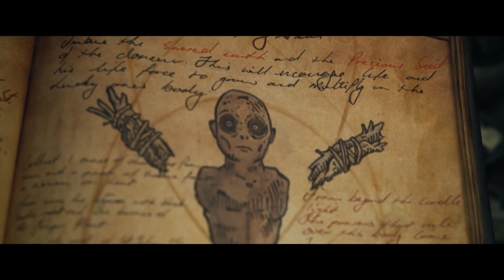SPELL Trailer (2020) Omari Hardwick terrifying hoodoo doll thriller movie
Omari Hardwick, Loretta Devine and John Beasley star in the terrifying thriller SPELL, Watch the trailer Now!

While flying to his father’s funeral in rural Appalachia, an intense storm causes Marquis (Omari Hardwick) to lose control of the plane carrying him and his family.  He awakens wounded, alone and trapped in Ms. Eloise’s (Loretta Devine) attic, who claims she can nurse him back to health with the Boogity, a Hoodoo figure she has made from his blood and skin. Unable to call for help, Marquis desperately tries to outwit and break free from her dark magic and save his family from a sinister ritual before the rise of the blood moon.

DIRECTED BY | Mark Tonderai
SCREENPLAY BY | Kurt Wimmer
STARRING | Omari Hardwick, Loretta Devine, John Beasley
coming to Premium Video-On-Demand and Digital in time for Halloween on October 30 from Paramount Home Entertainment. Also, in select theaters on 10/30.
RATED: R - violence, disturbing/bloody images, and language